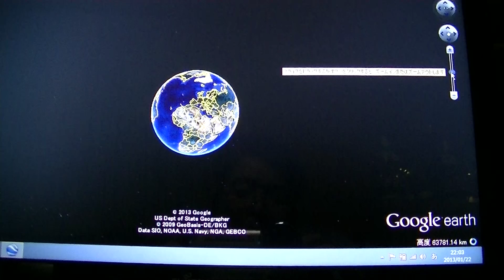アルジェリア